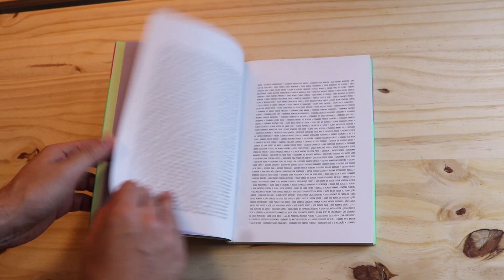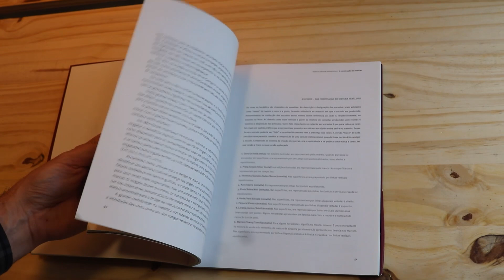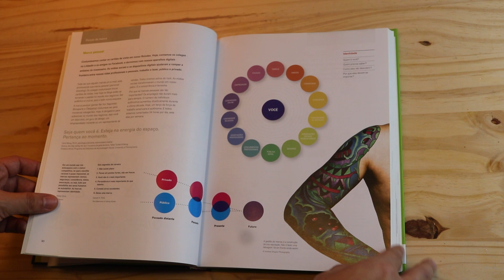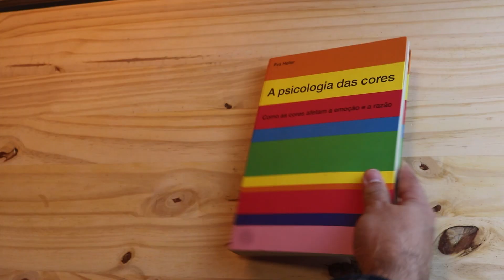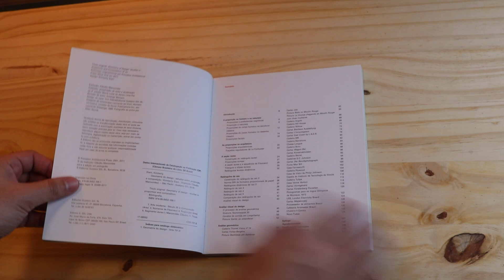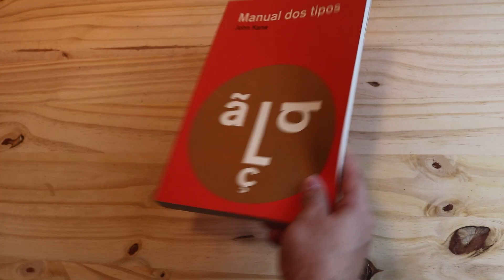6 LIVROS INDISPENSÁVEIS PARA DESIGN DE MARCAS - Pedro Panetto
6 Livros para quem estuda ou trabalha com Design Gráfico / Design de Marcas.

O canal Pedro Panetto é voltado para designers, publicitários, pessoas criativas e curiosas na área.

Foi iniciado em 2014, sempre compartilhando conhecimento sobre design. O conteúdo vai desde o design gráfico ao design de produtos. Tem vídeos sobre Design de Marcas, Logotipo, Composição e cor, semiótica, estudo de grids, Proporção áurea, Fibonacci, Tipografia, portfólio, criatividade, até de "logomarca" falamos.

O objetivo desse canal é ajudar designers, são anos de produção e dedicação. Aqui você não aprende apenas tutoriais e dicas rápidas, mas também entende como se tornar um(a) designer. Aprende como faz para ser um(a) designer melhor.

É super importante aprender a usar programas como photoshop, illustrador, inDesign. Também dedicar uma grana para investir em produtos como Wacon e Moleskine. E não deixar de ir a eventos como N design, R design ou pixelShow. Mas o design não é apenas isso.